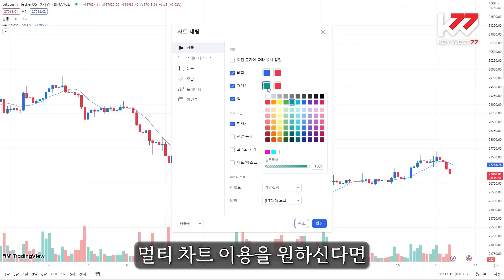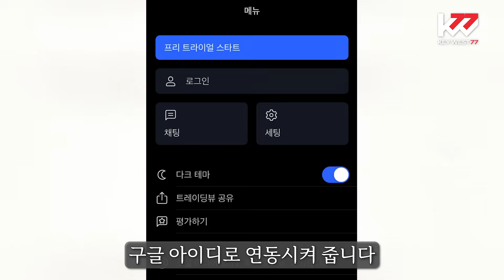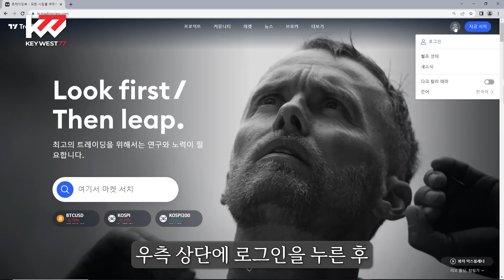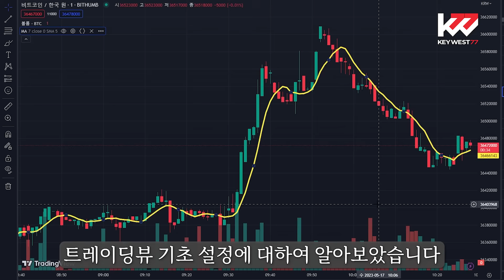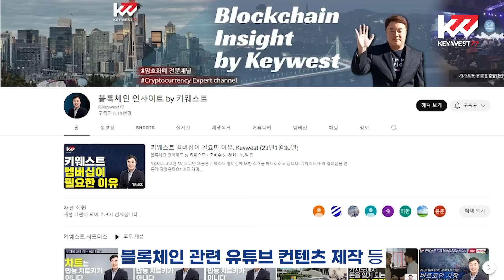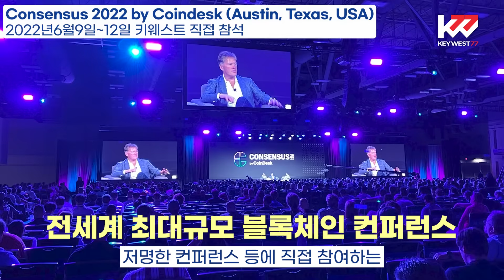주식투자자, 가상자산 투자자의 투자 필수품. 트레이딩뷰(tradingview) 이용 방법. Tutorial of Tradingview (May 22, 2023)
오늘은 '트레이딩뷰' 활용하는 방법을 알려드립니다.

'트레이딩뷰'는 전세계 1위의 투자 정보 사이트, 차트 툴입니다.
금융 정보를 다루고 있는 종합 커뮤니티로서 개인 트레이더부터 전문 트레이더의 거래 아이디어를 볼 수 있습니다.
암호화폐나 주식투자하기 전 반드시 공부하시기 바라고 실시간 데이터와 양질의 정보를 제공해 주는 트레이딩뷰를 잘 사용하셔서 '성공 투자'하시기를 기원합니다.